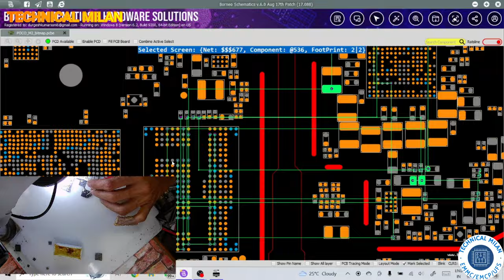BUCK LINE SHORT ? 4 STEP FOLLOW THEN OK MOBILE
. WITH ALL STUDENTS + COMPONENTS